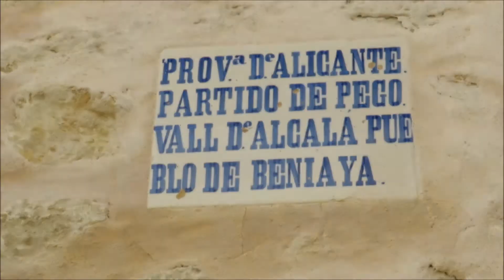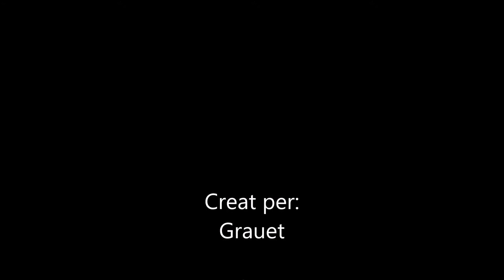BENIAIA - Vall d´Alcalà. Església de la Puríssima. Lavaderos públicos de la Comunidad Valenciana.